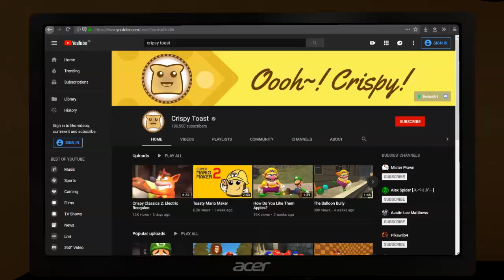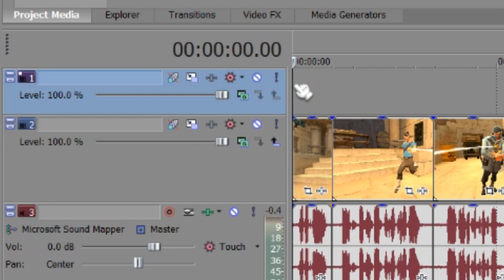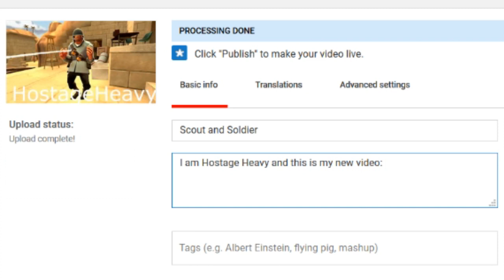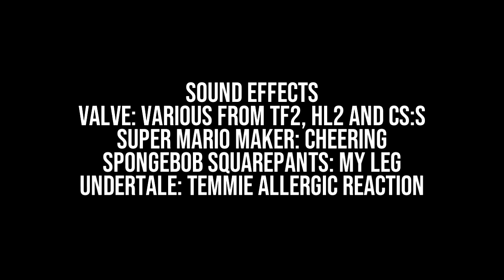The Wrongs of Gmod Animation [Gmod]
Animation is an art, and if you are not the artist, you might just be the canvas. Made for The Rights and Wrongs of Gmod Animation, a two-person collab with Crispy Toast